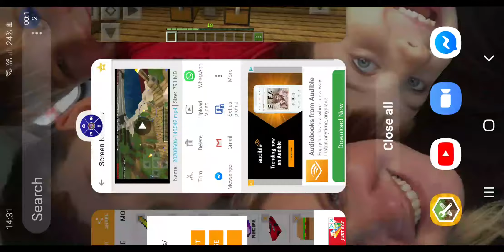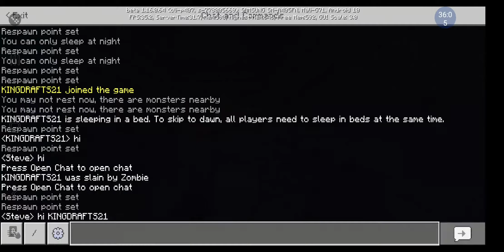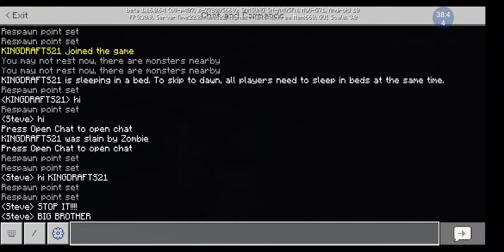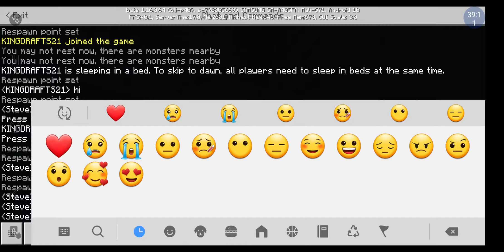Why can't I teraform?